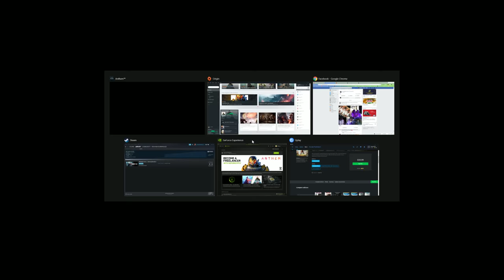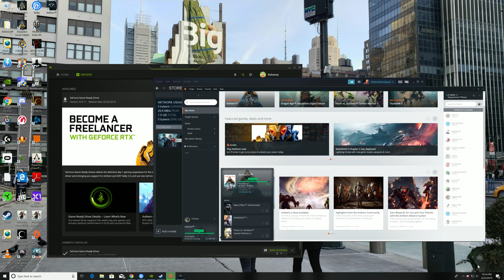Anthem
GPU: GeForce GTX 1080 Ti
CPU: Intel(R) Core(TM) i7-9700K CPU @ 3.60GHz
Memory: 32 GB RAM (31.93 GB RAM usable)
Current resolution: 3840 x 2160, 60Hz
Operating system: